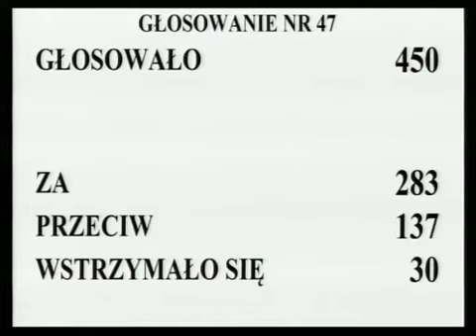[132/210] Ewa Kopacz: Przystępujemy do głosowania. Kto z pań i panów posłów jest za przyjęc..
Posiedzenie Sejmu nr 32
25 stycznia 2013 r. 11:13:27
Marszałek Ewa Kopacz:

 Kto z pań i panów posłów jest za przyjęciem wniosku o odrzucenie w pierwszym czytaniu poselskiego projektu ustawy o związkach partnerskich, zawartego w druku nr 554, zechce podnieść rękę i nacisnąć przycisk.

Głosowało 450 posłów. Za wnioskiem oddało głos 283 posłów, przeciwnego zdania było 137 posłów, wstrzymało się od głosu 30 posłów.

Stwierdzam, że Sejm wniosek przyjął.